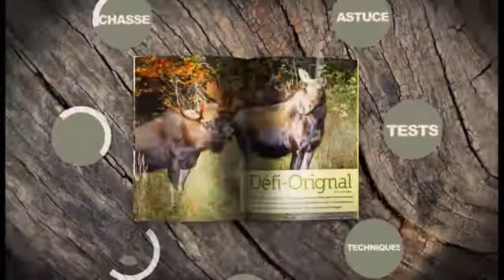2e abattage d'un dindon au Québec - 2014